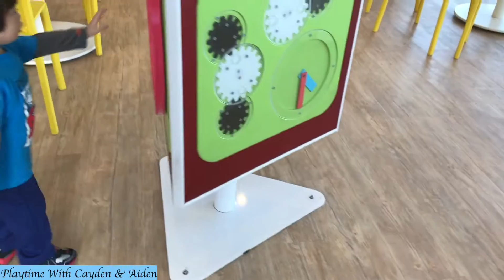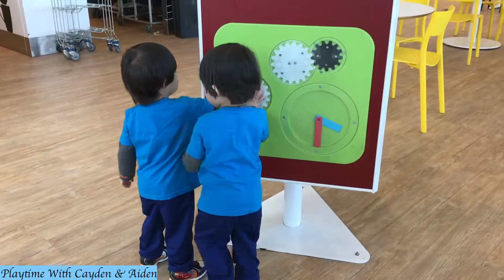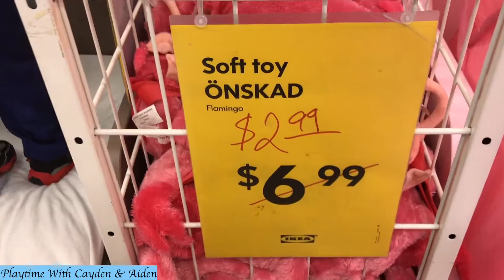Fun at Ikea with Cayden and Aiden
Cayden and Aiden had fun at Ikea.  They played with stuffed animal toys, ran around the aisles, pushed the shopping cart, played with the Ikea shopping bags, ate at the food court, played in a tent, crawled through a tunnel, sat in a rocking chair, and much more.